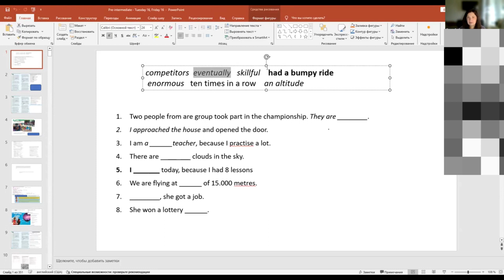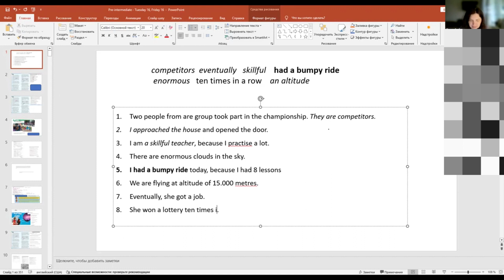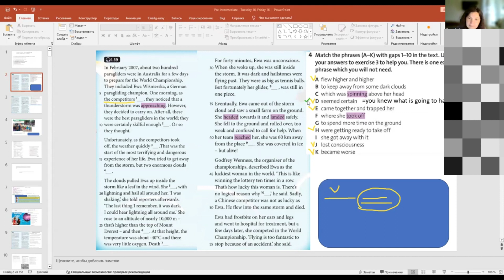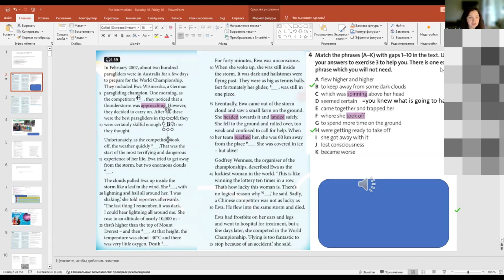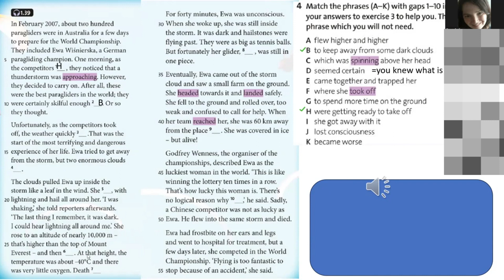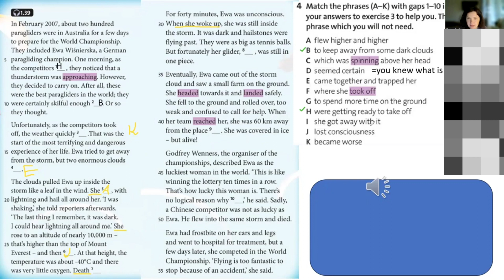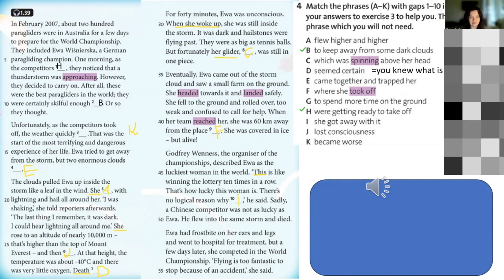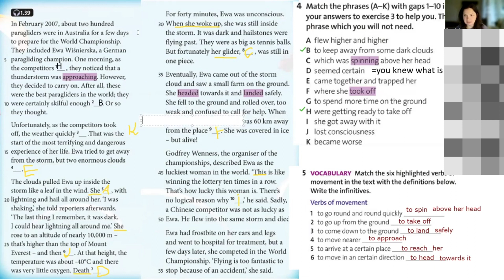English. Английский язык. Уровень pre-Intermediate. Онлайн урок. 19.3